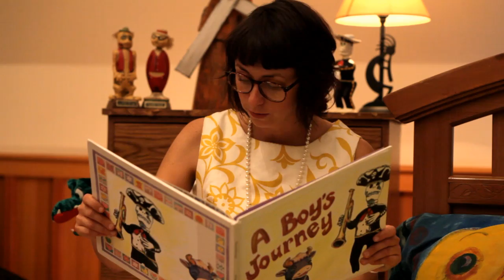A Boy's Journey, Video Production Binary Recording Studio Bellingham Wa.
A young boy feels that he doesn't fit in, so he travels the world looking for a place where he can call his own, Live actors, puppet animation, mini sets, convey this story.